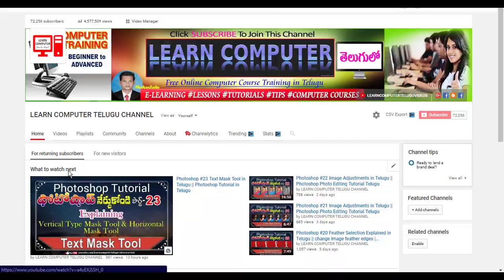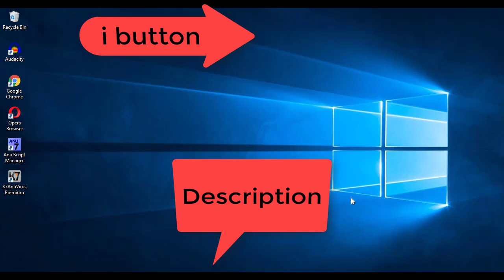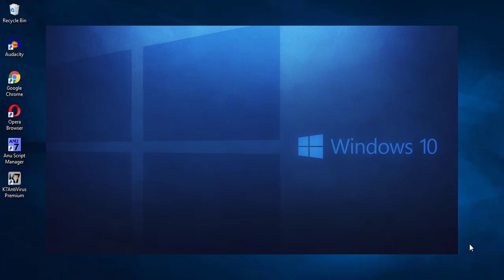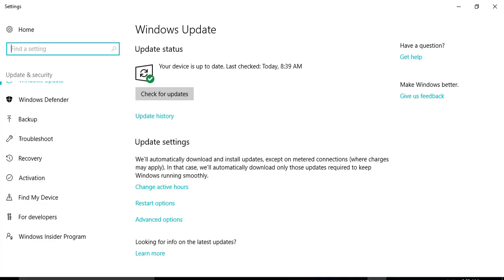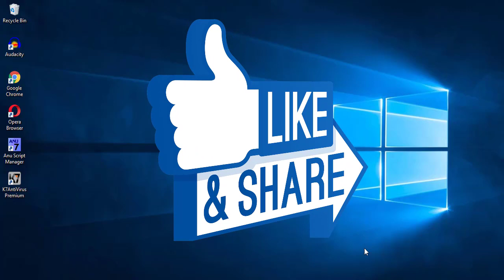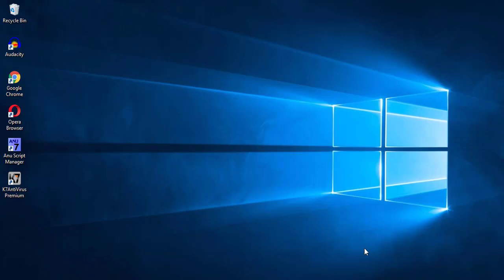Windows 10 Tutorials in Telugu | Part 01 | Complete windows 10 Video Tutorial in Telugu | Basics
Hi...ఫ్రెండ్స్ ,. from in this you will learn about Complete Windows 10 usage tutorial in Telugu. Watch this video up-to end.
For more updates SUBSCIRBE to LEARN COMPUTER TELUGU CHANNEL and click BELL icon in below given link: